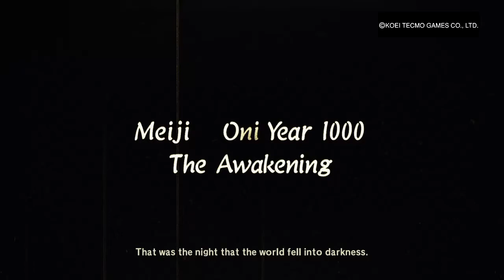Playing Toukiden 2 (Never again)